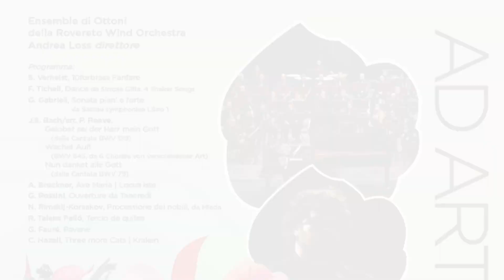Concerto "I colori della Musica" , 20/09/2024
Viaggio tra i colori dell’arte e della musica
"Selezione di immagini e citazioni a cura di Davide Berteotti.
 La base della ricerca iconografica è stata il blog

Musiche
10 for brass,Steven Verhelst
Dance from Simple Gifts, Frank Ticheli
Sonata pian’ e forte, Giovanni Gabrieli
Gelobet sei der herr mein Gott, Johann Sebastian Bach arr. Peter Reeve
Wachet Auf! Johann Sebastian Bach arr. Peter Reeve
Nun Danket alle Gott Johann Sebastian Bach arr. Peter Reeve
Ave Maria, Anton Bruckner arr. Joseph Kanz
Locus Iste, Anton Brukner arr. Joseph Kanz
Tancredi Ouverture, Gioacchino Rossini arr. W.R.Belshaw
Processione dei Nobili, Nikolaj Rimsky Korsakov arr. W.R.Belshaw
Tercio de quites, Rafael Talens Pellò arr. Angel Garcia Martinez
Pavane, Gabriel Faurè arr. W.R.Belshaw
Kraken, Chris Hazel
3 more cats, Chris Hazel

Ottoni e percussioni della Rovereto Wind Orchestra
Andrea Loss, Direttore